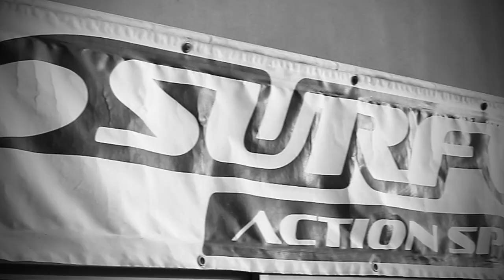Black and White but FUN!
Valter Sousa, Renado Trindade e Nuno Candeias @ Skatepark das Caldas da Rainha
Filmado e editado por Tiago Gomes
Música: BVA MC feat leaf dog - A song for you